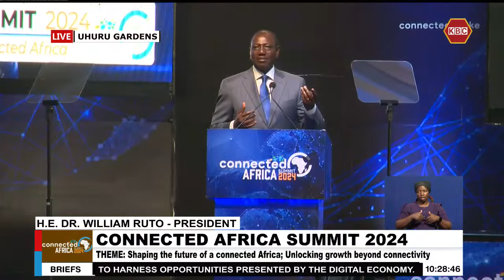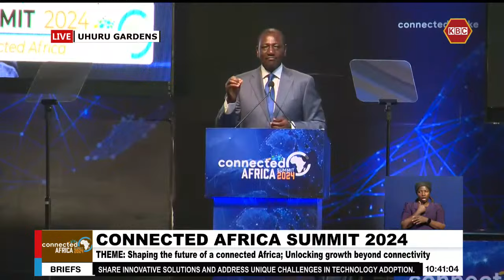President Ruto's Speech during the official opening of the Connected Africa Summit in Nairobi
President William Ruto's Speech during the official opening of the Connected Africa Summit in Nairobi